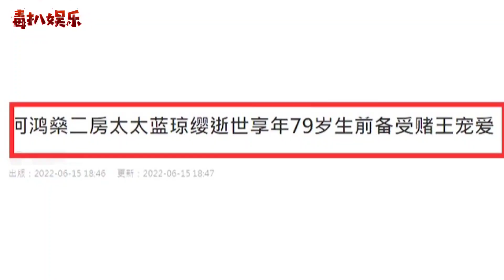二太蓝琼缨去世！被赌王宠爱有加，与其育有4女1子？